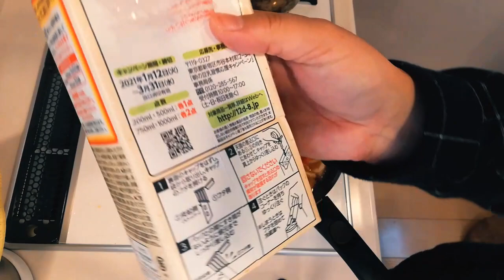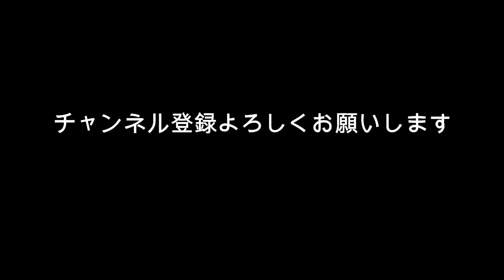上白石萌音 あの彼のために緊急生出演？